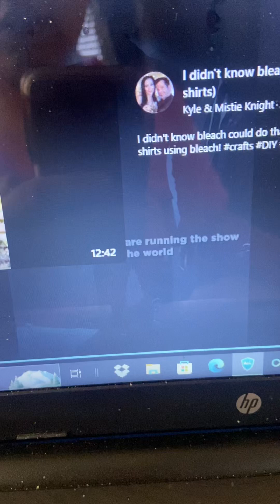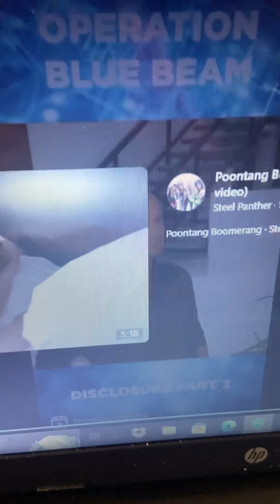Trying to make sense of my visions